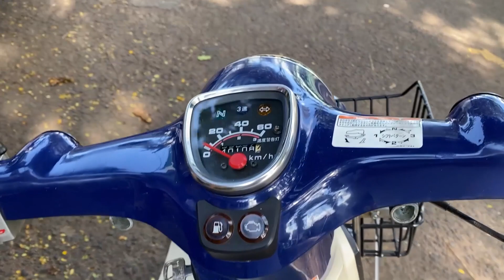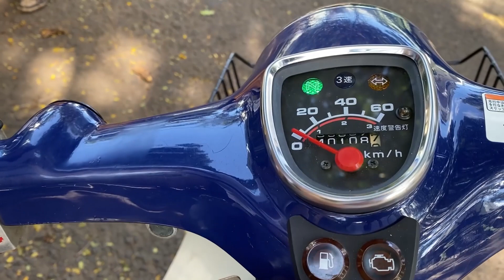Cub 88 50cc phun xăng điện tử sản xuất nội địa nhật bản 40triệu - HONDA IN VIET NAM [ Vlog 63 ]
Trường Vlog Trân trọng cảm ơn quý thính khán giả đã theo dõi và đăng ký kênh Xế Cỏ Trường Vlog, sự đón nhận của quý thính khán giả là niềm vinh hạnh và sự động lực thật lớn của Trường Vlog.

Trường Vlog xin chân thành cảm ơn !